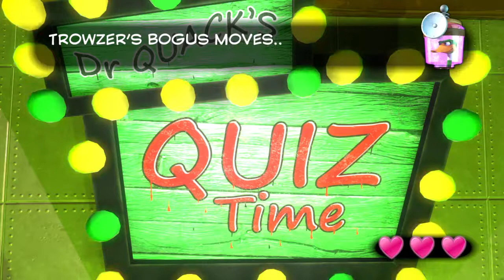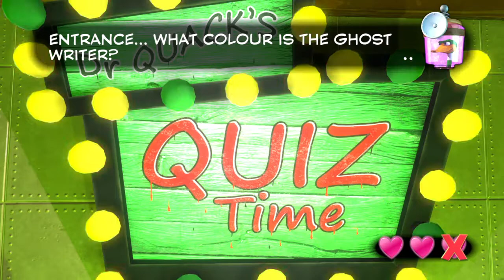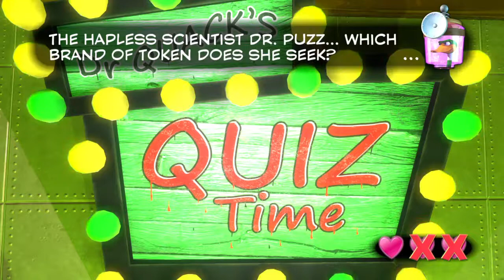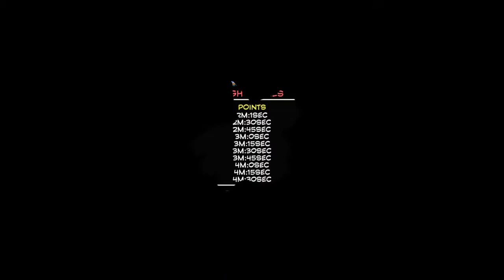Lets Play Yooka-Laylee blind Part 5: Hivory Towers Floor 2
We can actually glide now? Finally! You know, for a spiritual successor to Banjo-Kazooie not being able to glide made me feel a bit odd.

Please support the official release of Yooka-Laylee